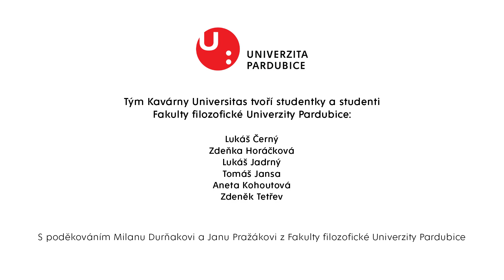Aristokraté na křižovatkách (nejen) českých dějin 20. století (Kavárna Universitas)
Aristokraté na křižovatkách (nejen) českých dějin 20. století
Zdeněk Hazdra
úterý 17. května 2022 | Divadlo Exil

V posledních letech můžeme sledovat poměrně velký zájem veřejnosti o osudy nositelů urozených jmen jak v současné době, tak v nedávné minulosti. Zároveň se setkáváme i s četnými protikladnými reakcemi. Proč tomu tak je? A jak se šlechta vyrovnávala se změnami, které s sebou přinesly vznik Československé republiky v roce 1918 a později nacistická okupace a komunistická diktatura? Nejen o tom hovořil historik Zdeněk Hazdra.

Kavárna Universitas - cyklus přednášek, diskusí a workshopů organizovaných Univerzitou Pardubice pro studenty i veřejnost.